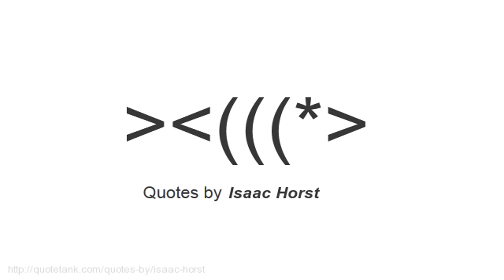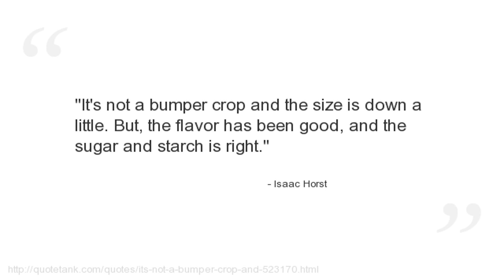Isaac Horst Quotes